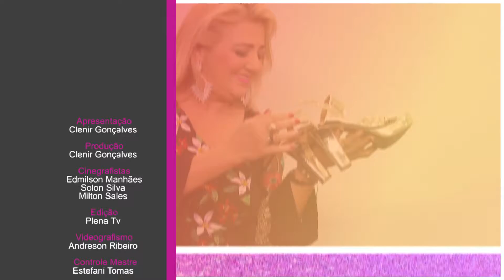pgm NO SALTO com Clenir Gonçalves 31 01 2019 BL3